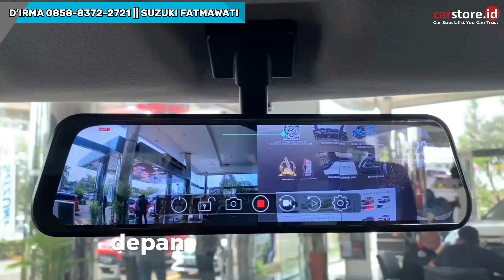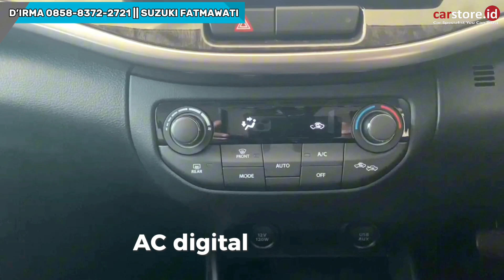Suzuki Turun Harga ⁉️ Review Suzuki XL7 1.5 Type Alpha Hybrid Terbaru 2024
Info Promo dan Pemesanan:
D'IRMA Suzuki

Semoga Bermanfaat
Terima Kasih